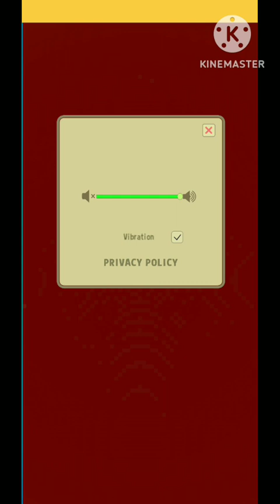Emoji Match: Brain-Up Puzzle gameplay, Emoji Match: Brain-Up Puzzle game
Emoji Match: Brain-Up Puzzle gameplay, Emoji Match: Brain-Up Puzzle game, Emoji Match: Brain-Up Puzzle,